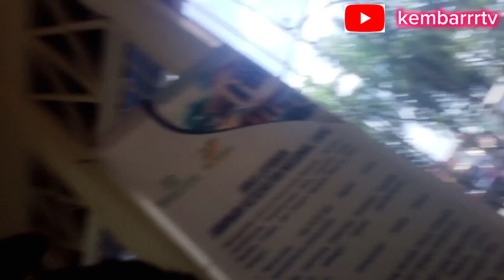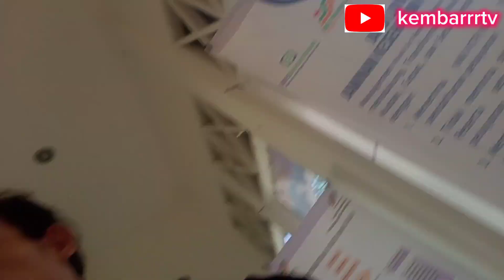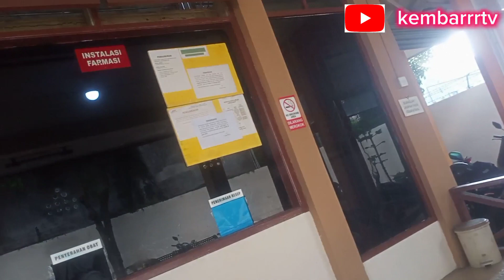TELUSURI RUMAH SAKIT ANGKER PTP3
Selamat datang di channel kembarrrtv kali ini aku buat channel ini hanya membuat temen temen terhibur dengan konten setiap hari